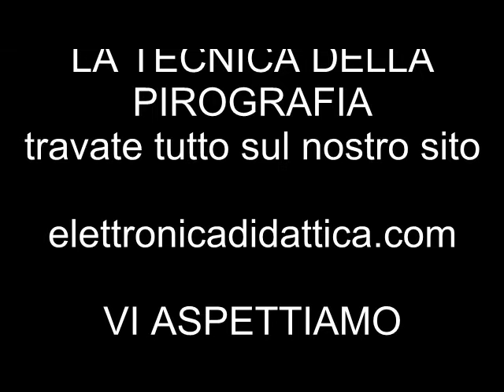Uso pirografo a filo come cambiare le punte. Uso del pirografo a filo per pirografare e le sue punte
Ecco un pirografo professionale per legno, sughero e cuoio. Come si usa un pirografo con punte a filo.
La tecnica della pirografia su legno, sughero e cuoio.